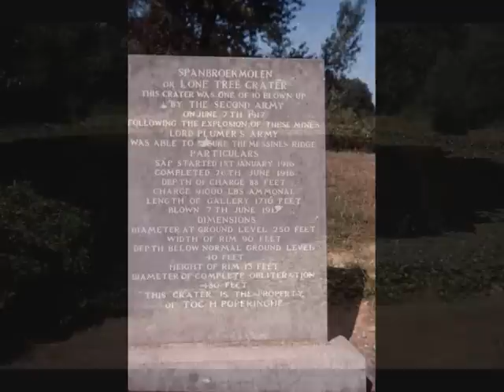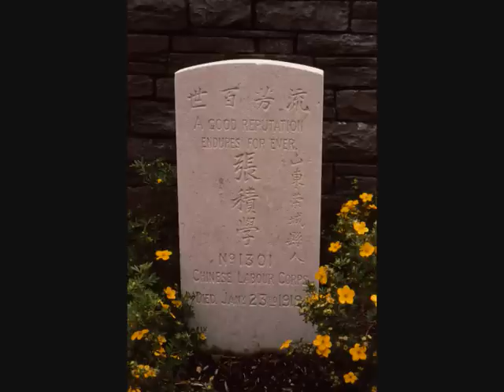De Grote Oorlog in Vlaanderen - The Great War in Flanders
Een collage van historische foto's afgewisseld met eigen (oudere) dia's over de Eerste Wereldoorlog. De dia's werden hoofdzakelijk genomen in de Westhoek en meer bepaald in en rond Ieper (the Ypres Salient)..

A composition of historical photographs combined with my own (older) slides on the First World War, mainly taken in and around Ypres and the Ypres Salient